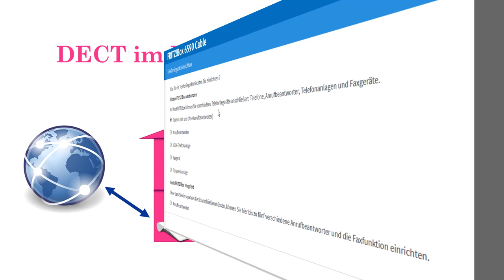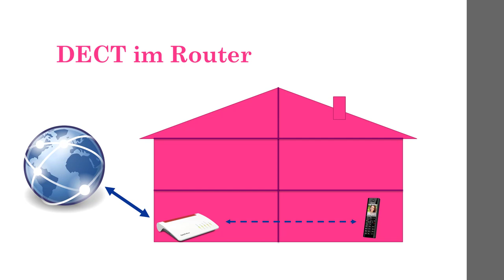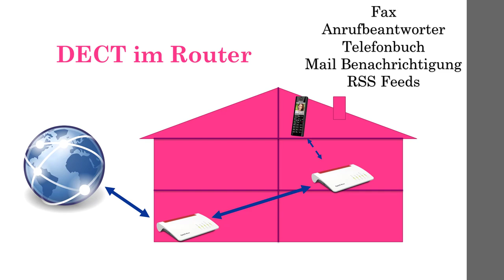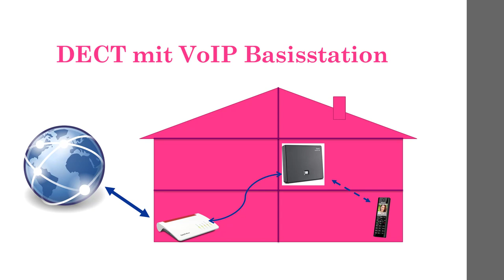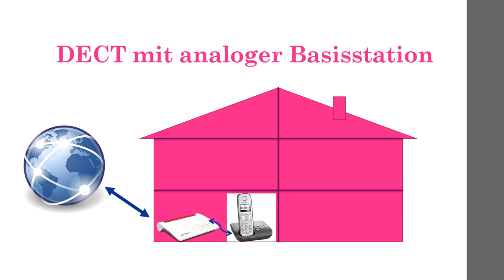DECT Telefon Kaufberatung: Welches Basis und welches Telefon? (FritzBox / Gigaset / Panasonic)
WERBUNG Beispiel Fritz!Fon direkt am Router
Fritz!Box mit DECT Basis
Beispiel mit analoger Basis
Beispiel mit VoIP Basis
DECT Telefone sind trotz günstiger Handytarife immer noch in Haushalten zu finden. Dieses Video zeigt die 3 gängigen Setups und Ihre Vor- und Nachteile.